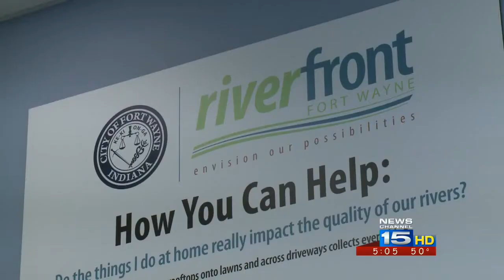Legislators work to pass bills after RFRA debate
Indiana lawmakers are working on other major bills after dealing with the controversial Religious Freedom Restoration Act. The legislation session ends April 29.